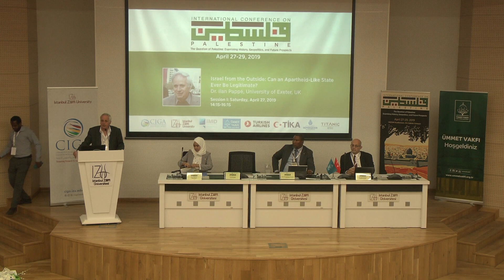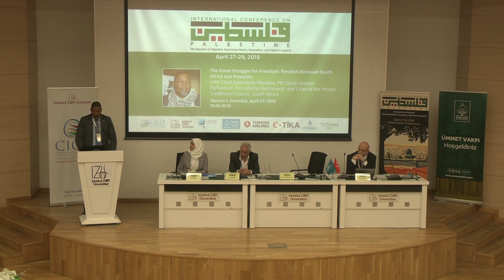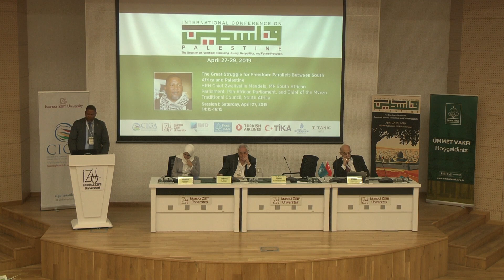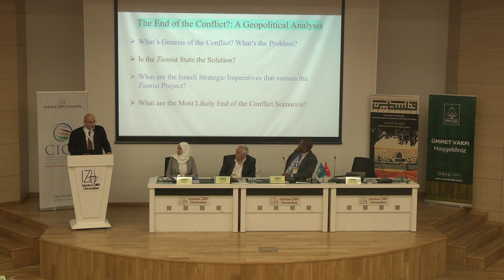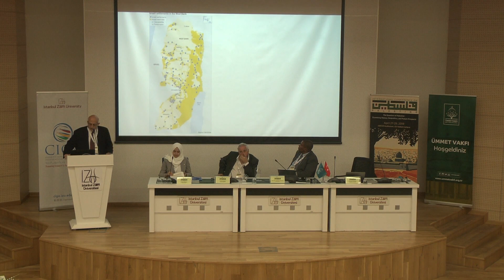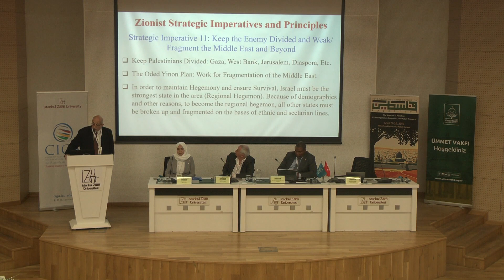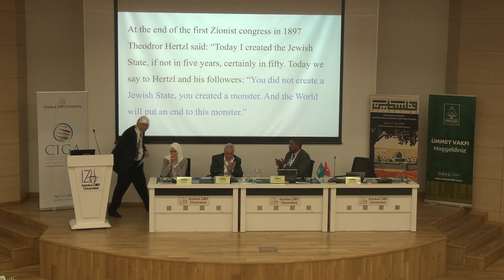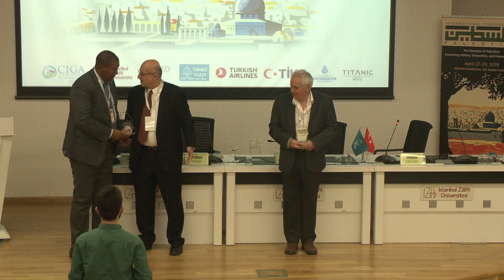CIGA- C05-S01- The Question of Palestine: Examining History, Geopolitics and Future Prospects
Session Chair: Ms. Amani Asenwar, CIGA, IZU, Turkey
Dr. Ilan Pappe, University of Exeter, UK
HRH Chief Zwelivelile Mandela, MP South African Parliament, South Africa
Dr. Sami Al-Arian, CIGA, IZU, Turkey